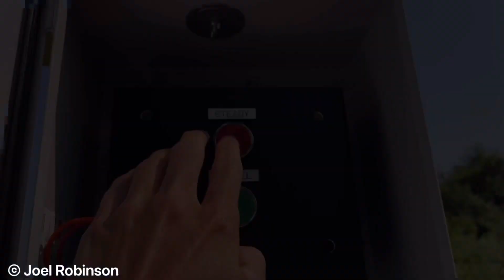First Test! Federal Signal 2001-SRNB: Steady/Alert Signal - Koylton Twp, MI - 6/7/23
Date🗓: 6/7/23
Signal(s)🔈: Steady (Alert)
Duration⏱: 3 minutes
Location📍: Koylton Twp, Tuscola County, Michigan

First full test of this new refurbished 2001-SRNB. This is also Koylton Twp’s first tornado siren ever installed. Since Tuscola County does not have a central remote control system for their sirens, this siren is programmed to activate automatically for Tornado Warnings via NOAA Weather Radio EAS tones, which means the siren must be manually tested on site. West Shore Services installed a manual push button at about eye level as an easy way to test the siren and it worked well. It was an honor to be the first one to test the siren! Tim Reinhardt and the township clerk were also present for the test!

July 2023 Update: This siren is now programmed to receive Required Weekly Tests from the National Weather Service every Wednesday which will trigger the chopper motor for 3 seconds along with a 30 second horn rotation. Now the siren’s radio can be tested without waiting for a Tornado Warning to be issued.

Joel Robinson